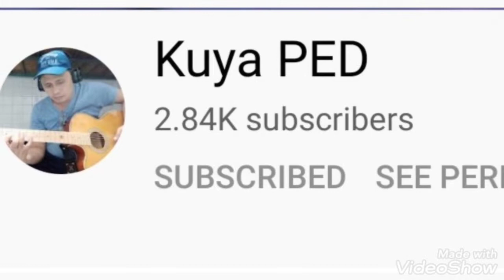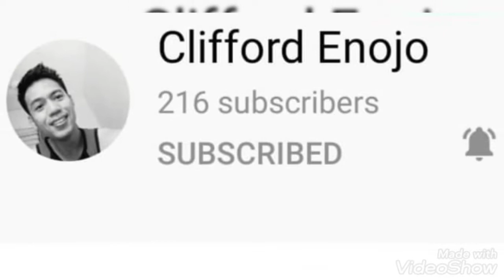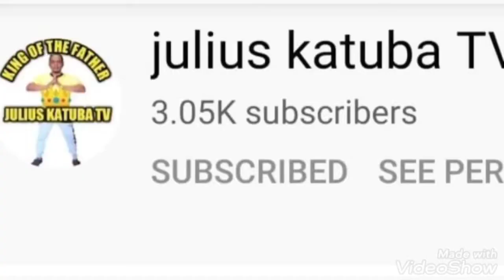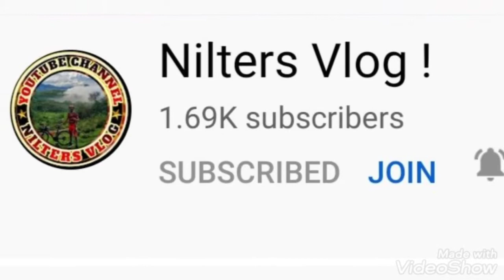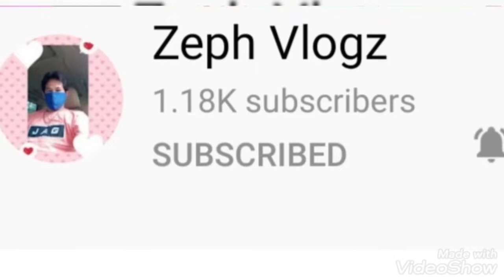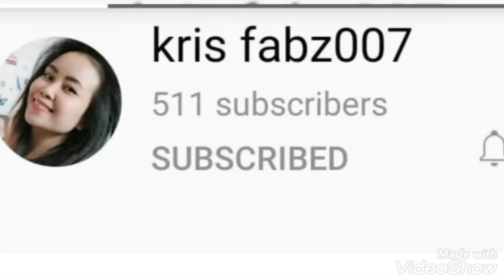Greetings/Messages YT Friends Part 2@Ashes Kitchen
Salamat sa patuloy na pagsuporta. I love you all guys@Godbless!
No Copyright
VideoShow